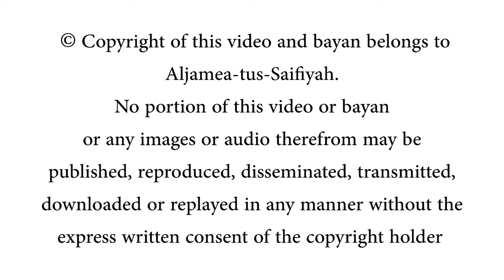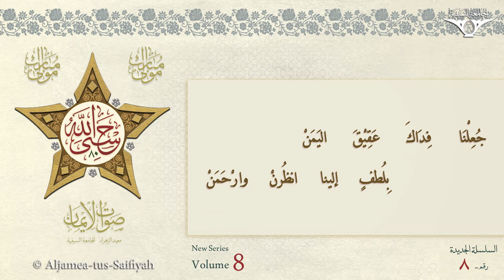Nuhannika Hubban Aqeeq al-Yemen | Sautuliman New Series - Volume 8 | Aljamea-tus-Saifiyah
Track 05: Shanaat Aqeeq al-Yemen TUS
On the momentous occasion of the 80th Milad Mubarak of al-Dai al-Ajal Syedna Mufaddal Saifuddin TUS, and marking his 10th year on the esteemed seat of Dawat, Janah al-Tarannum presents the 8th volume of Saut al-Iman.
This volume showcases 8 distinct tracks, each with 10 heartfelt odes, all centered around the core values that al-Dai al-Ajal TUS has tirelessly guided the community towards. In total, these 80 odes serve as eloquent panegyrics, paying tribute to al-Dai al-Ajal's 80th Milad celebration and commemorating a decade of unwavering efforts dedicated to the betterment of the community.